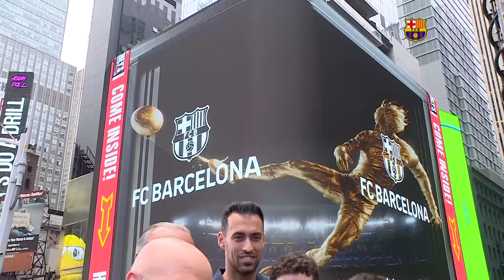Pedri and Laporta watch Barcelona's record setting Cruyff NFT in Times Square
Barcelona's Pedri, Sergio Busquets and Joan Laporta watched the live auction countdown of the club's first ever NFT, a 3D graphic of Johan Cruyff, on the famous big screens in Times Square, New York, on Friday.
It was sold for 693,000 (USD) and set a new auction record for a football NFT.
The online bidding period started last week and saw more than 30 bidders take part in the auction, with bidding starting at 1 USD in the no reserve sale.
The "In a way, Immortal," Cruyff NFT was part of a live auction at New York's Sotheby's and was also watched by Johan Cruyff's son, Jordi and his son Julen.
The NFT recreated a legendary moment in the club's history on December 22nd, 1973, when Cruyff hung in the air in front of Atletico Madrid goalkeeper, Miguel Reina, before scoring one of the goals that defined his career.